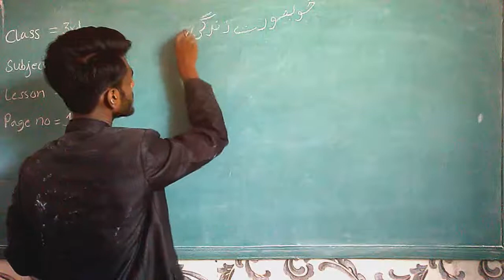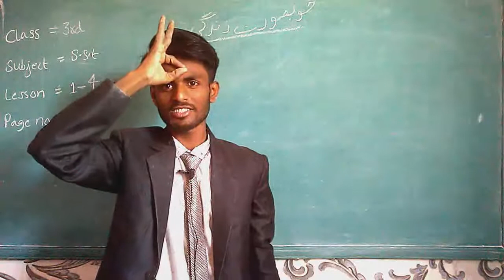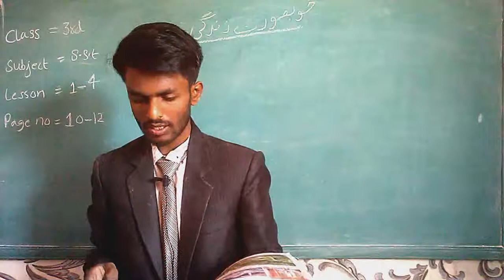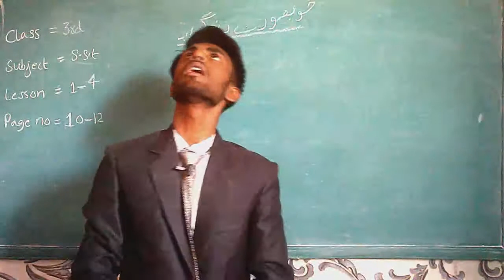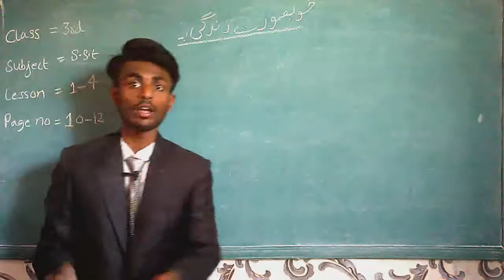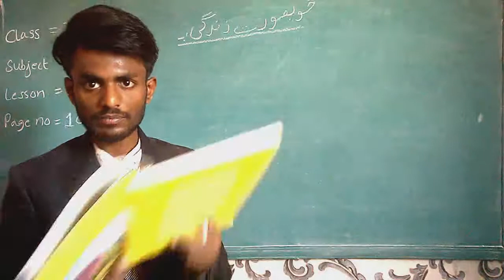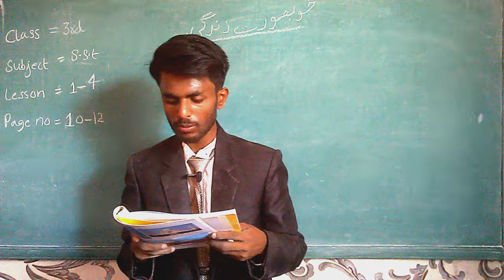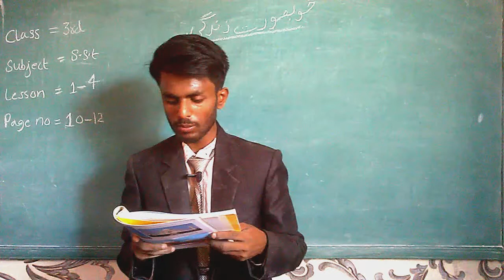Sst 3rd Lesson 1-4